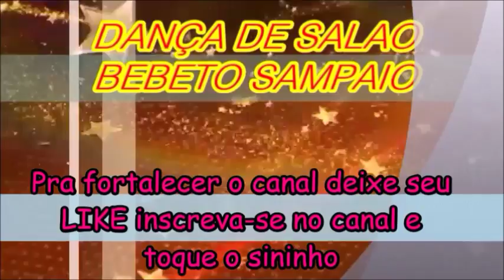Dança de salao Bebeto Sampaio SESC de S J de Meriti Apres do grupo em O SOL